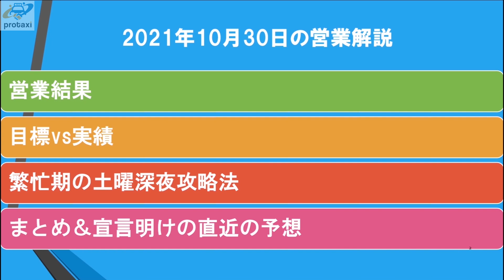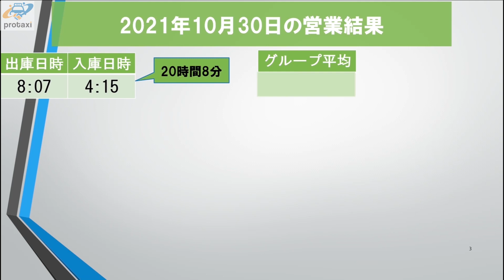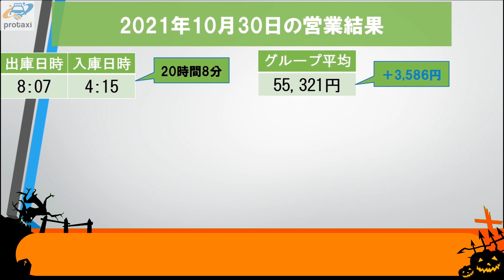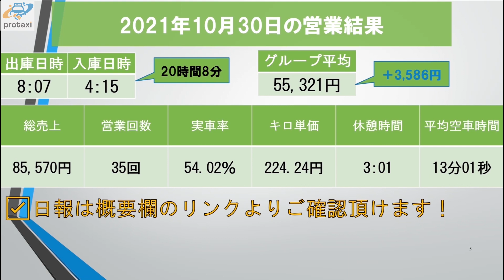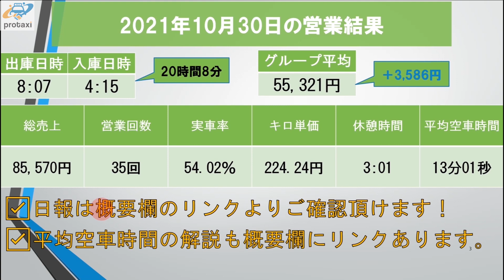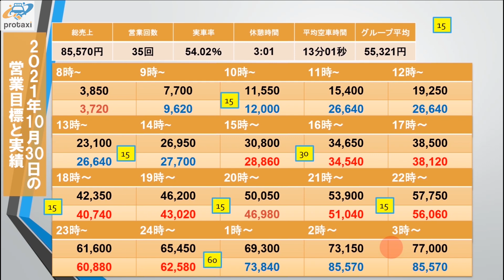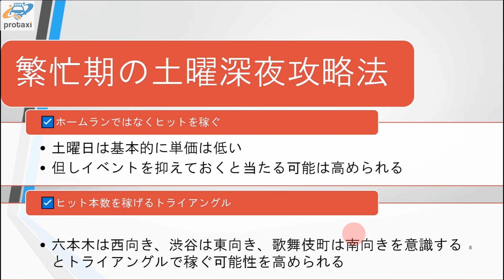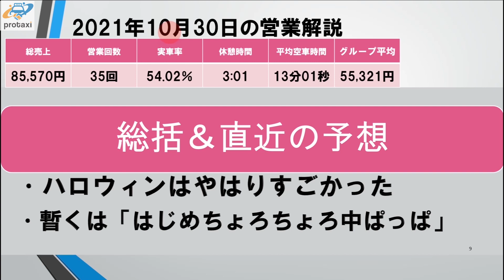【勝敗を分けるのはここ！】ロング狙いは一か八か？タクシードライバー営業記録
現役タクシードライバ―が
最新タクドラ営業情報をお届けしています！

本日は「10月30日乗務の営業解説～藤野洋一の営業結果～」をお届けします。

今回の方法が絶対というわけではありません。
ほんの少しでも、皆様の今日の営業につながれば嬉しい限りです！

10月30日の乗務日報はこちらから

🚖【プロタク】をご存知ない方へ
タクシーにのみ特化した、無料の「転職支援サイト」です。
実はタクシーという仕事があまりにも
好きすぎて出来た会社なんです。

～プロタクからタクシーをはじめるメリット～
      ★★独自の 圧倒的なサポート体制 ★★

その①　ご入社後から、営業方法をサポート
　実際にドライバ―になってからが1番大変！！
 【事故違反なく】【売上】を作る思考が身につきます。
　⇨ 何より重要なのは“免許を守る”事！
その②　 まるで現場を疑似体現！
　豊富な【YouTube非公開動画】コンテンツで
　繰り返し学べるカリキュラム

他にもまだまだ...
申し訳ありませんがこの限られたスペースでは
どうしてもお伝えしきれません。
続きはお手数ですがお問合せ下さい🙋
心を込めてお伝えさせていただきます！！

ご相談＆ご利用はすべて無料です！！
気になって下さった方、お気軽にこちらからどうぞ

〇プロタクメディア（首都圏エリアの攻略方法）

タクシーに転職するなら【プロタク】

‹自己紹介›
この度は貴重なお時間を当チャンネル視聴に費やして頂き
「東京タクシーYoutube大学byプロタク」の
藤野洋一です。

簡単ではありますが、自己紹介させて頂きます。

2009年よりタクシードライバーデビュー。
タクシードライバーとしての最高売上は130万。
タクシーが好きすぎてタクシー営業ノウハウを独自で構築。
業界初の現役コンサルタントとして5年以上の経歴を持ち、
大手タクシー会社でのセミナーや教育カリキュラムの作成も手掛けている。
現在タクシードライバーコンサルタントとして活動中。